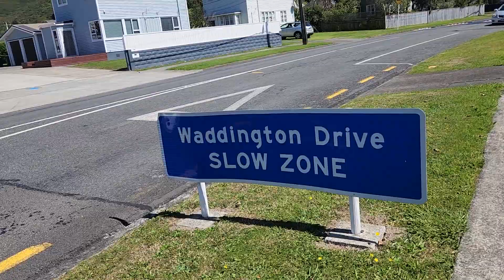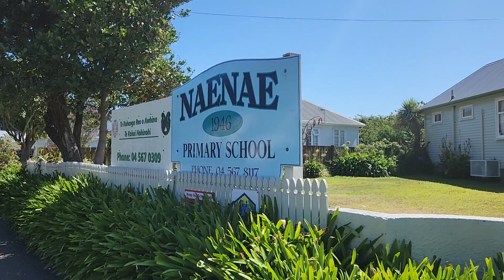From.school to home